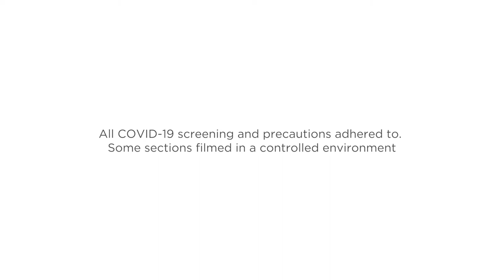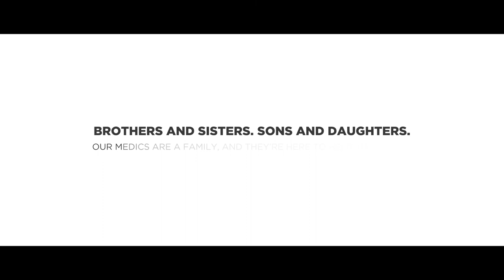Brothers and Sisters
Brothers and sisters. Sons and daughters. Our medics are a family, and they’re here to help yours.